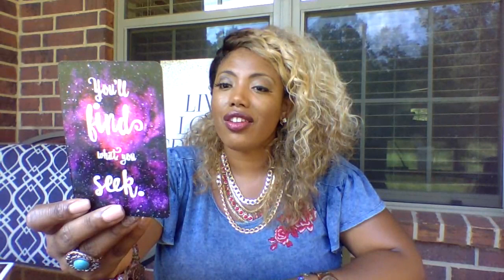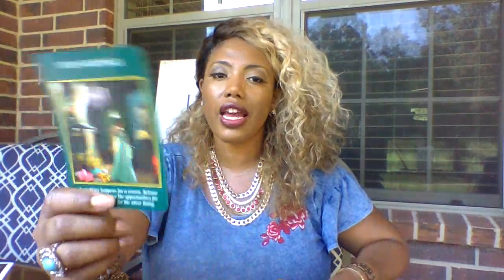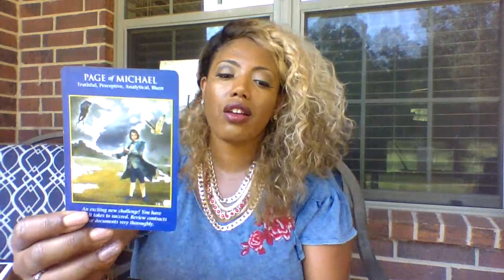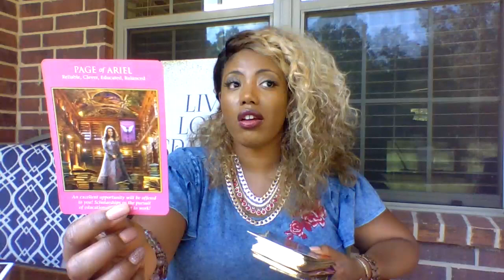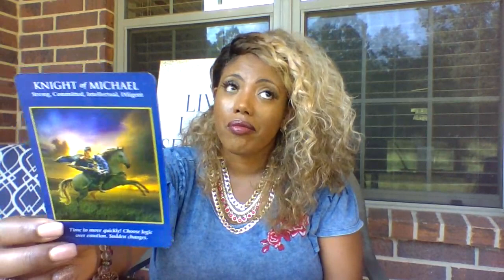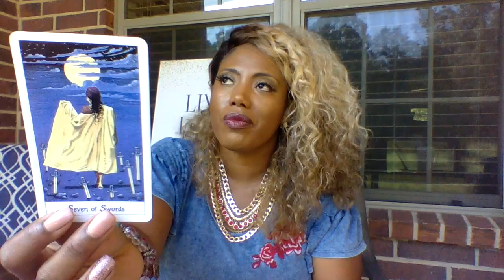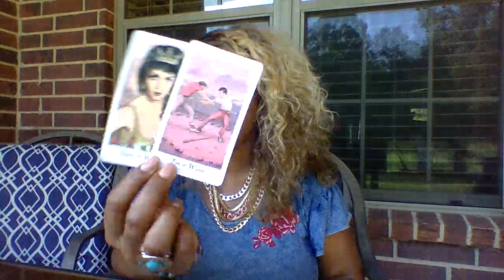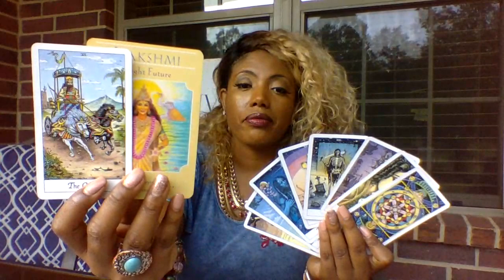Pisces September 2019: "Don't Worry Boo! Justice Prevails. U Come Out Better By Yourself!"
Hello, New & Returning Pisces Friends!

Looks like you guys are really going through it in love and wonder if judgments will be in your favor if you're going through a legal situation.   Time and Justice are on your side.  So, if you're looking for documents to support your case, you'll find them right on time.

September = ❤️❤️❤️ LOVE & COMMUNICATION ❤️❤️❤️ for you and your cross-watchers who are interested in making love work.  Clear up communication issues and learn each other's love language.  It's all too easy to throw the baby out with the bath water, right?

September Planetary Movements:
9/13 - Full Moon in Pisces
9/14 - Mercury enters Libra
            Venus enters Libra
9/18 - Saturn stations Direct in Capricorn
9/23 - Sun enters Libra
9/28 - New Moon in Libra

May Infinite Blessings Abound,

Mira
Category
Entertainment